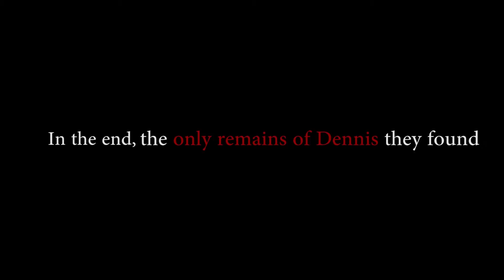The Unsolved Mystery Of Missing Dennis Martin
The unsolved mystery of missing Dennis Martin has baffled the investigators. Even after 51 years, there have been no arrest made in the case. 6-year-old Dennis Martin was camping with his family when he disappeared at around 4.30 in the afternoon. What happened to him? Was he abducted? Was he murdered?

This is a reminder to stay weird! F**k being nice!